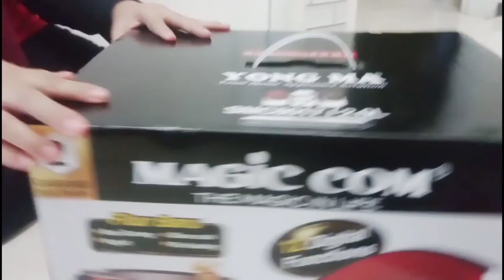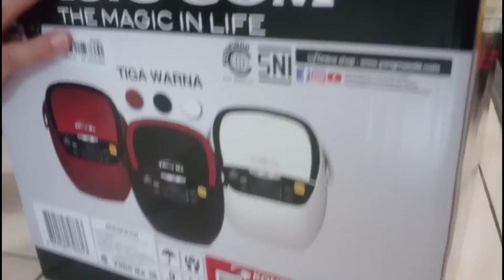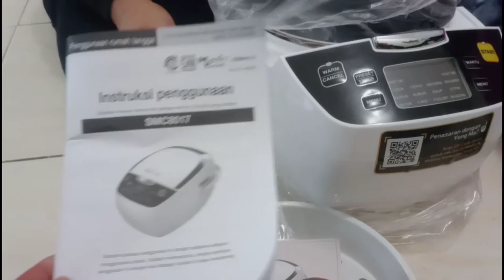Review Magicom Youngma SMC-8017 Masak Nasi Jadi Mudah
Unboxing Magic com YongMa Smc-8017
Link pembelian

Magic com terbaru dari young ma type Smc-807 untuk 2 liter.12 digital fungsi.
• Rice Cooker
• Dapat digunakan memasak nasi, menghangatkan, dan mengukus
• Kapasitas : 2 liter
• Bisa Masak Nasi Goreng
• Pegangan pada Innerpot
• Alarm
• Fungsi One Touch
• Fungsi Resume saat terjadi mati listrik

Spesifikasi :

Warna : Merah, Hitam, Putih
Kapasitas : 2.0 L / 11 orang
Inner Pot : Eco Ceramic
Daya Konsumsi : 400 W

Garansi 2 tahun young ma.,bisa disemua galery young ma dikotamu.